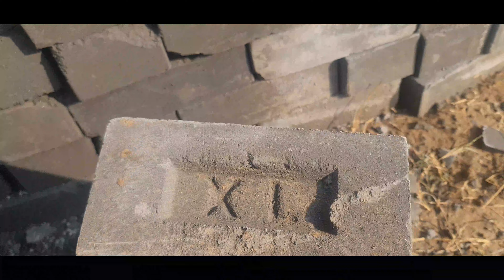Fly Ash Bricks: Properties, Advantages & Disadvantages|mac43 official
An informative video about fly ash in which you will see if you have to use it in your home
mac43 official